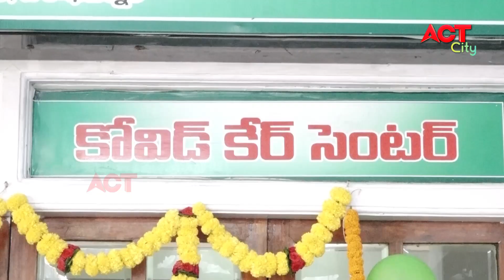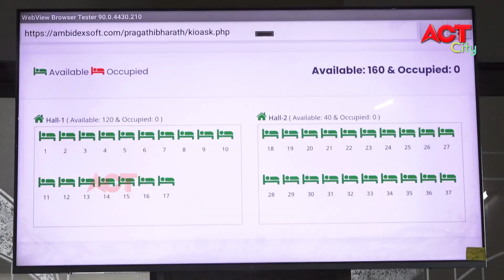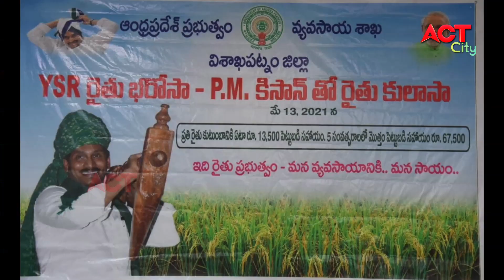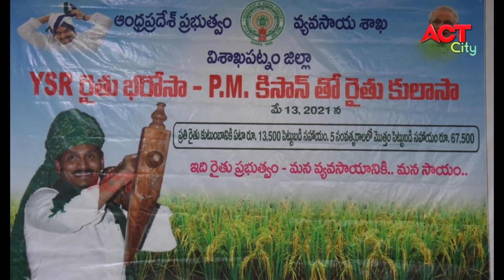MORNING ACT CITY VIZAG NEWS 14-05-2021